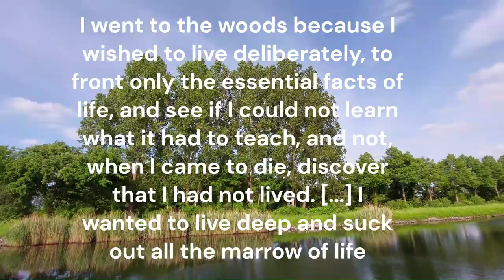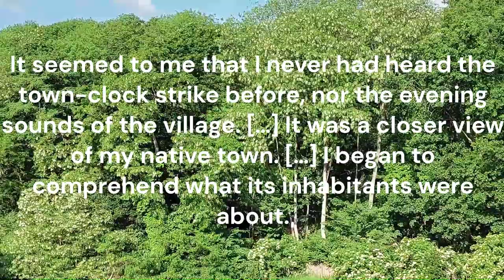Walden by Henry David Thoreau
To make a one-off contribution Thank you, it is much appreciated.

Henry David Thoreau in his well-loved book, Walden.  Walden chronicles Thoreau’s life in the woods which began 10 years before the book’s publication in 1854. In this essay, I want to focus on two points that spoke to me most: Thoreau’s anti-capitalism and his existential idea of living deliberately, of being in the moment.

Graphics: Leuven, Belgium